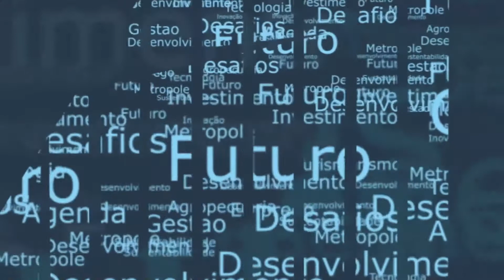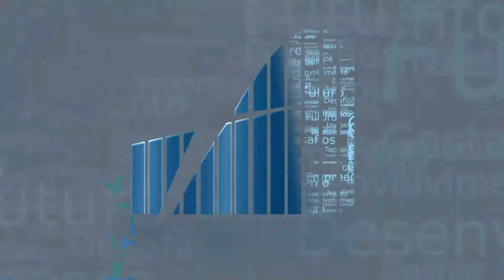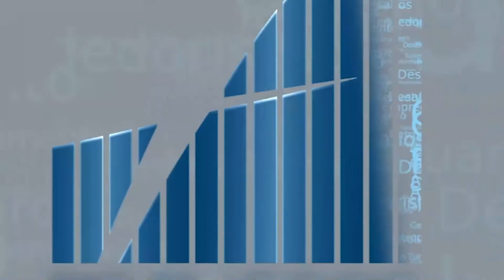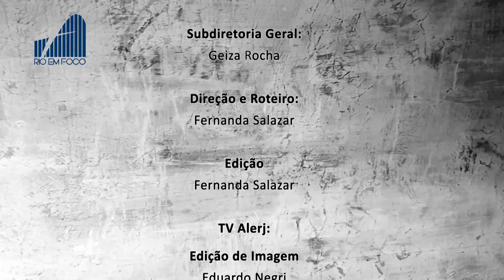Firjan abre inscrições para programa de inserção de jovens no mercado de trabalho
Conquistar o primeiro emprego alinhado às suas vocações e áreas de interesse é a aspiração de muitos jovens, mas também um grande desafio.

Com o objetivo de encurtar a distância entre o sonho e a realidade de jovens em vulnerabilidade social, a Federação das Indústrias do Estado do Rio de Janeiro (Firjan) oferece inscrições gratuitas para a turma de 2021 do Programa ViraVida: Jovens do Futuro, implantado em parceria com o Serviço Nacional de Aprendizagem Industrial (Senai-RJ) e o Serviço Social da Indústria (Sesi-RJ). São 200 vagas voltadas para jovens de 15 a 22 anos, moradores de comunidades de baixa renda em todo território fluminense.

 "O ViraVida começou em 2008 no Ceará, já passou por 20 cidades e estamos no Rio, desde 2010. A partir de 2020, com a possibilidade de realizar o programa à distância, passamos a oferecer para todo o Brasil, bastando que o jovem tenha um celular e acesso à internet para participar”, explica o coordenador da iniciativa, Celso de Souza Cunha.

🖥️ Fique por dentro de tudo o que acontece no Fórum da Alerj no